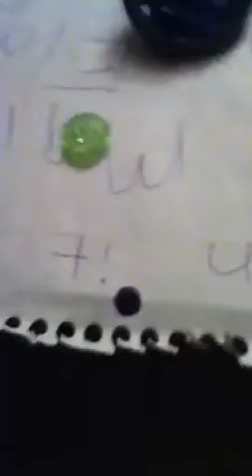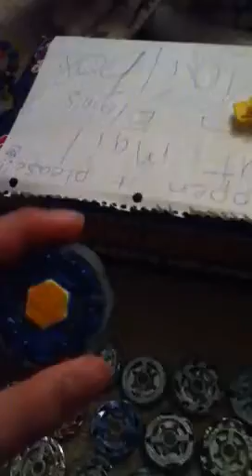Beyblade how to make a good stamina and attack beyblade